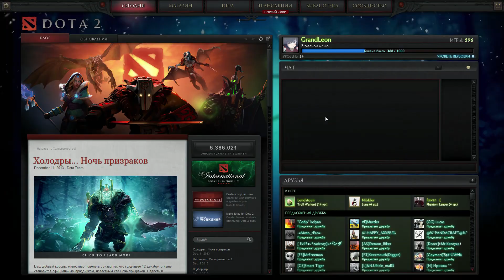Новогодние подарки от Valve - Dota 2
Остановите это!